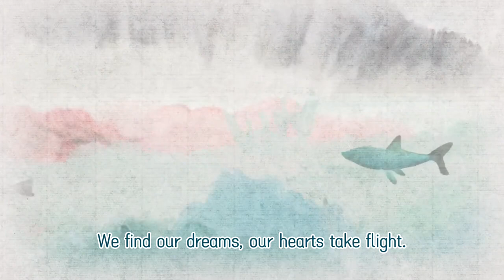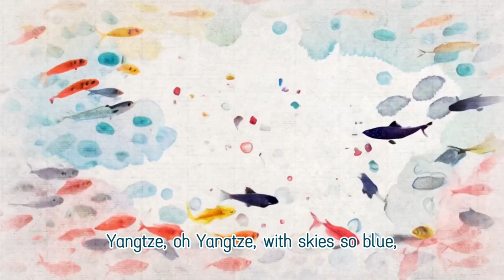Die Reise eines Wassertropfens: Vom Himalaya zum Meer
Ein Tropfen schmilzt von einem Gletscher im Himalaya und beginnt seine Reise im Jangtse, der ihn über 6.300 Kilometer bis zum Meer trägt. Auf seinem Weg enthüllt der Fluss malerische Landschaften und erzählt die ewige Geschichte des Lebens und der Natur an seinen Ufern.